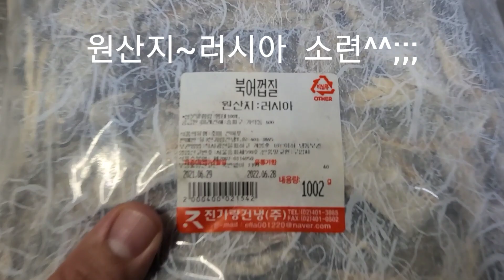명태껍질볶음/부드럽고 쫄깃 잡냄새 안나게 만드는법/북어껍질볶음 콜라겐 덩어리 피부에 양보하세요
맛연사 카페(정보교류/소통)

식당창업/전수창업/업소용레시피